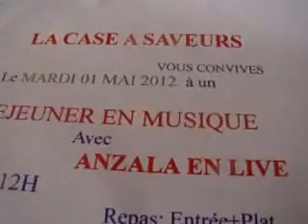dejeuner en musique avec ANZALA au MOULE.